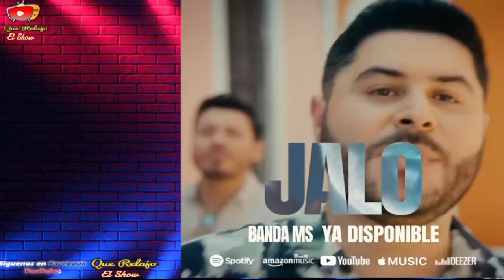Jalo - Banda Ms